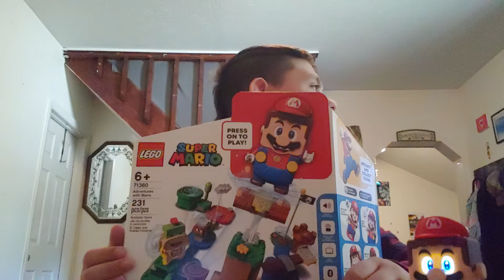Lego Super Mario Build with Dad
I decided to make a layout with my new Lego Super Mario & had my helper aka: my dad come and help and we had fun doing it!